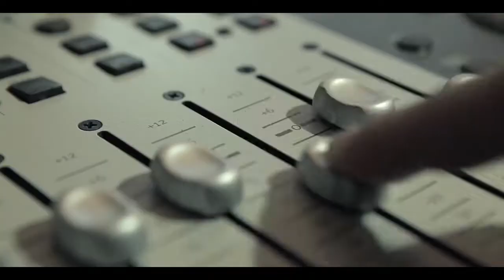CLEAR MEN SCALP THERAPY - DA BOOM EFFECT !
Commercial for CLEAR MEN